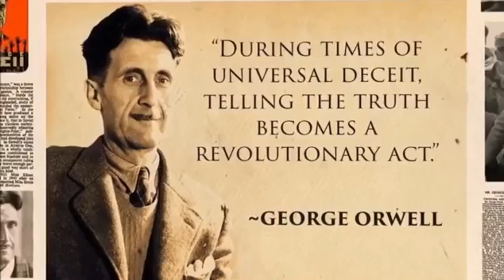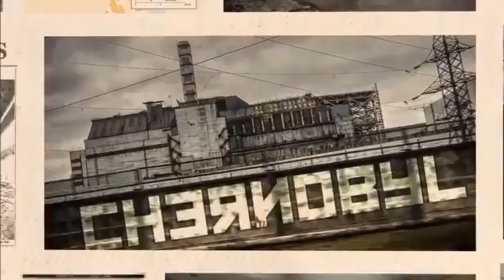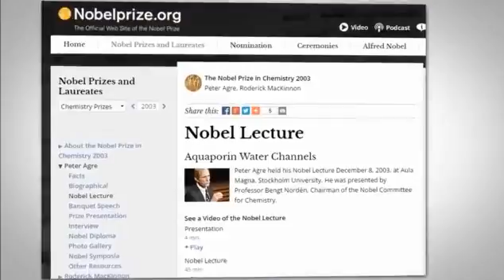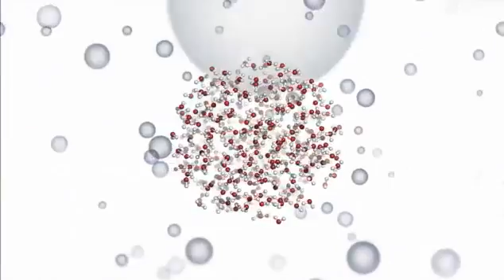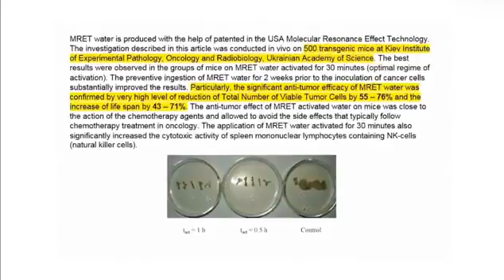Fighting Cancer with Wetter Water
When a group of people at Chernobyl were not getting cancer despite millions of people around them getting cancer, scientists decided to investigate, what they found was shocking and we can now do what those people did.